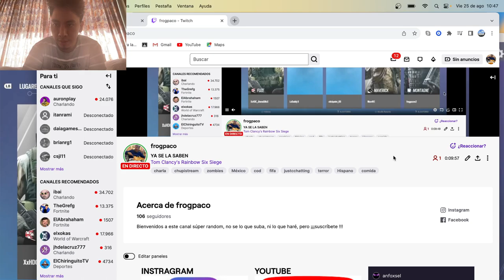Destacado: YA SE LA SABEN